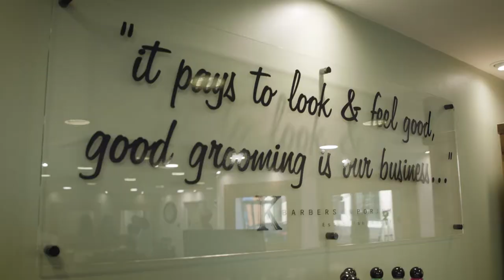Introducing employers we work with in hair and barbering: K Barbers Emporium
Kevin Vorley founder of K Barbers Emporium, shares his perspective on the future of apprenticeship training and technical education for the hairdressing and barbering sector.
Key contributors of the Industry Advisory Board (IAB) for hairdressing, beauty and barbering, Kevin along with other employers, has been part of our journey in shaping the future development of our education and training programmes to ensure that the content of our qualifications and training programmes reflect industry needs.
As well as tips for learners starting out, find out what employers in industry look for when employing new learners into the field.